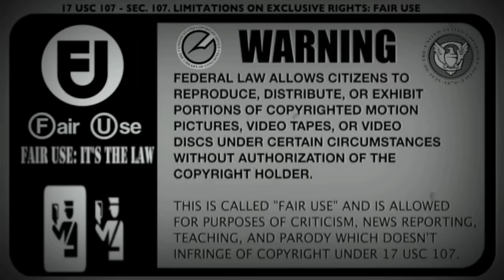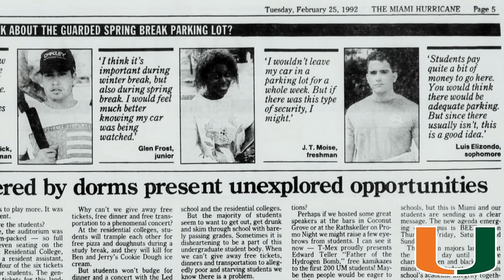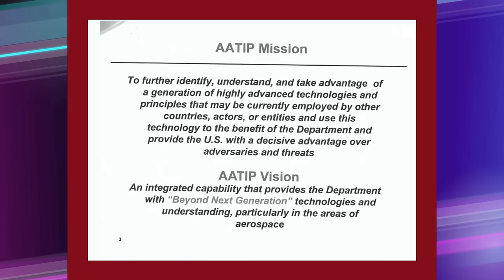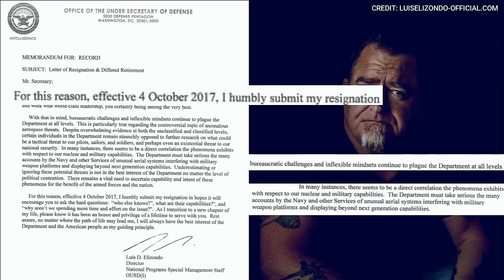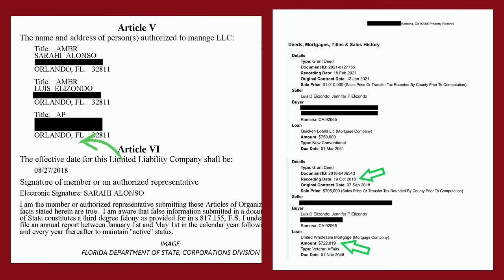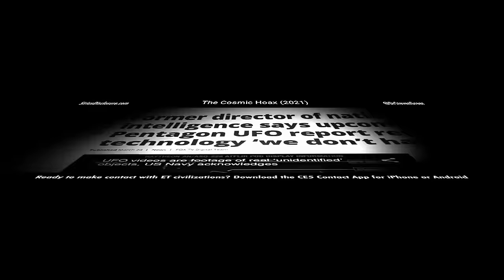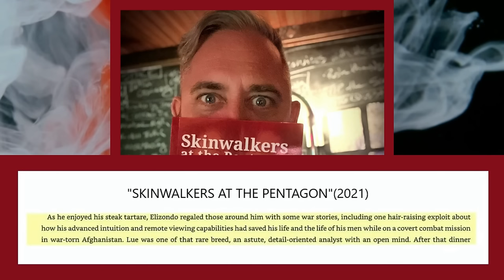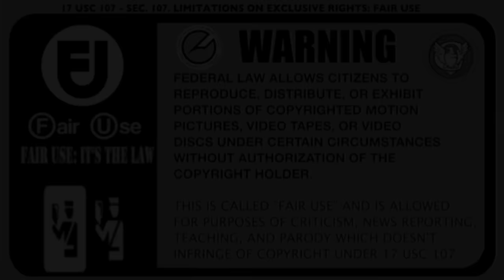Who is Luis Elizondo ? Who's Lue? (2022) Full Documentary Free.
In this documentary we ask: Who is Lue Elizondo?
 While taking a look at the public statements and comparing them to the public records belonging to this mysterious figure.

I am always looking for tips on new unexplained phenomenon and sightings so if you see something send it in!

Manny
AREA 503

**UPDATE** After publication, it was discovered that a company named Never Ship Empty Inc. was located incorporated in under a registered agent in 2007. This mistake was not discovered until after the film was made public. My sincere apologies to Mr. Elizondo for including this information that could have been easily excluded with his input to the project.

All information contained in this free work was found in the public record and was included sole for the purpose of education. Any information of a personal nature was included to illustrate the contradictory nature between Mr. Elizondo's public statements and the public records, and solely for that purpose.

This movie is sharable, in it's entirety, under a Creative Commons 4/No Derivative License which may be viewed

"Who's Lue?" Original Soundtrack (2022)

This work is a transformative fair use commentary under section 107 of the Copyright Act of 1976, allowance is made for "fair use" for purposes such as criticism, comment, news reporting, teaching, scholarship, education and research.

Stuff for the Overlord Algorithm to gorge it's insatiable appetite upon while reveling in its gluttonous assimilation of data: